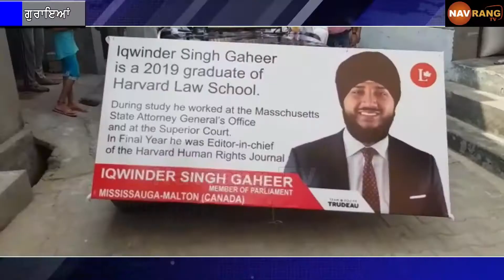ਕੈਨੇਡਾ ‘ਚ ਹੋਈਆਂ ਫੈਡਰਲ ਚੋਣਾਂ ‘ਚ ਪੰਜਾਬੀਆਂ ਨੇ ਫਿਰ ਲਹਿਰਾਇਆ ਆਪਣੀ ਜਿੱਤ ਦਾ ਝੰਡਾਂ